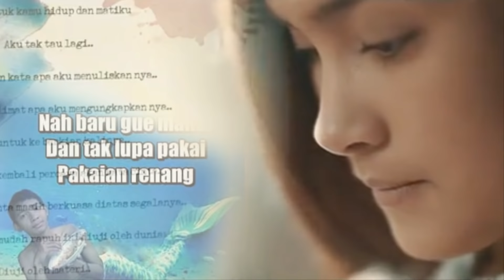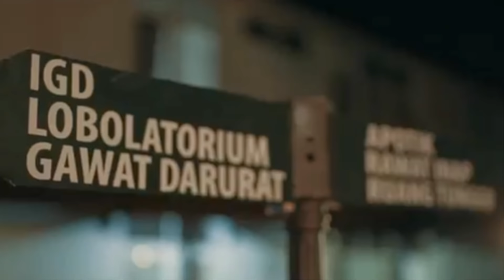Trailer Kocak - Surat Cinta Untuk Starla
Film pendek yang lagi tenar akhir-akhir ini, menyentuh sekali... apa ada yang menaruh bawang disini?

Okehhhh,
Terima kasih :D
Yang mau lebih kenal dekat sama gw :